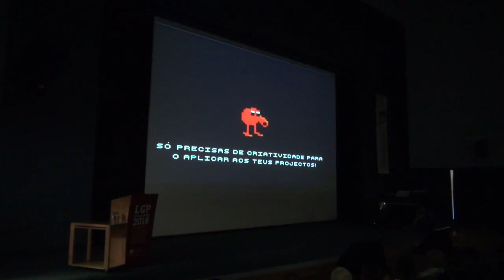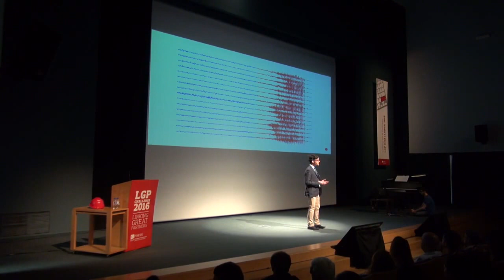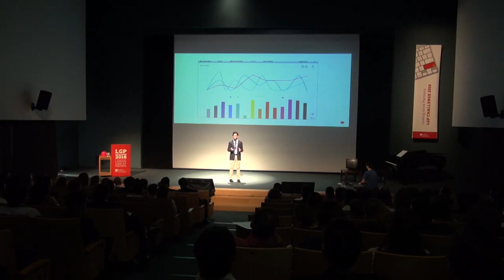BrainLight - Final Presentation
Final presentation by João Monteiro for the project BrainLight, developed in LGP 2015/16.